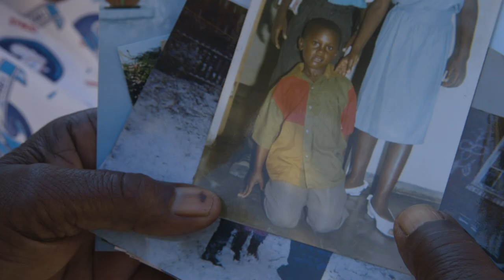Finding Home as an Intersex Asylum Seeker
Watch the trailer for She’s Not a Boy, the documentary about the journey of Tatenda Ngwaru, an intersex activist who fled Zimbabwe to seek asylum in the United States.